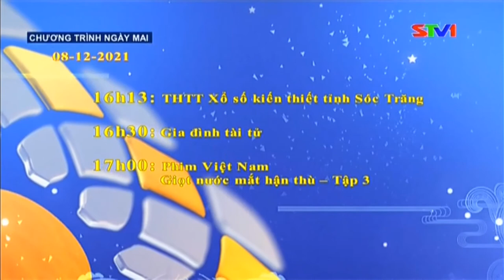Đài PTTH Sóc Trăng | STV1 - GTCT Ngày mai, Tắt sóng